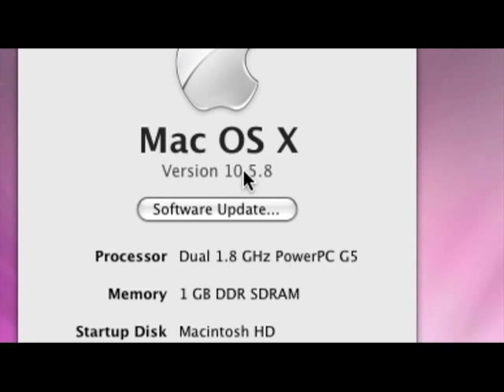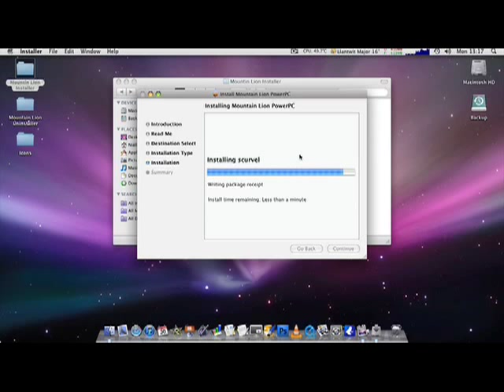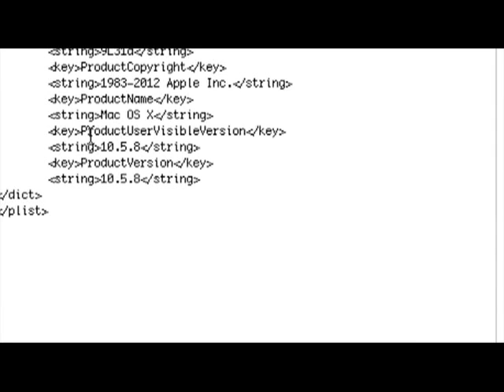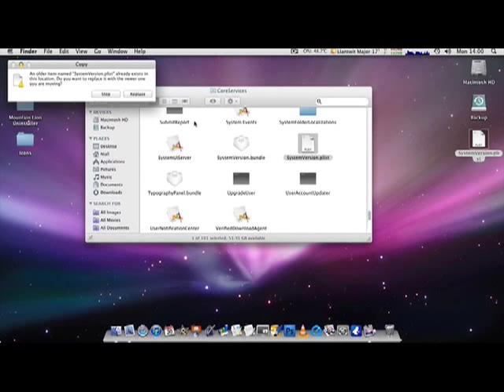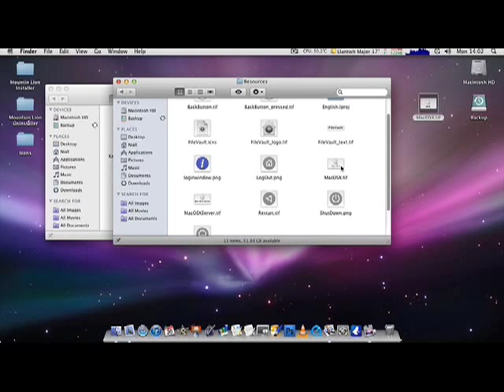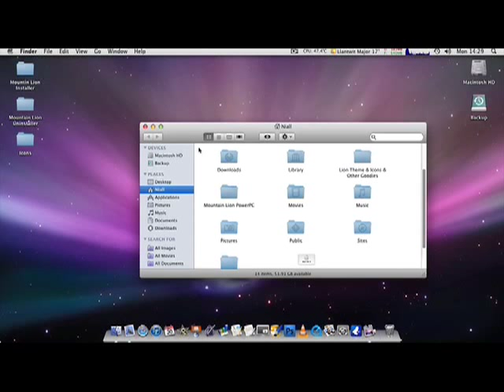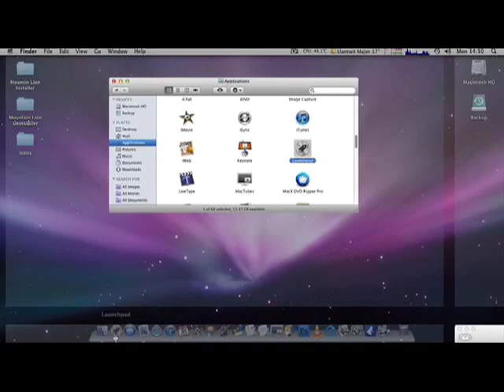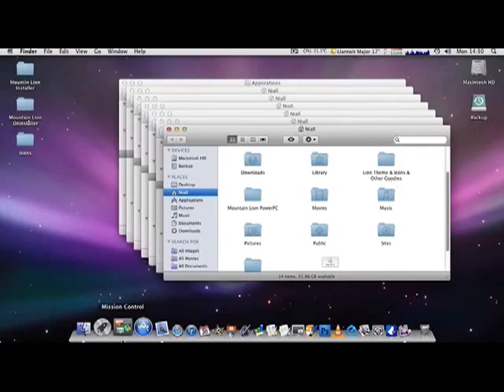OS X 10.8 Mountain Lion Theme for OS X 10.5 Leopard | The PowerPC Hub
*Written Help Below*

UPDATED JULY 2013 - V3.0 has been released! Links updated.

Like the new look in Mountain Lion? Have a PowerPC Mac? Look no further! I go through everything step by step on how to take your PowerPC machine running Leopard into the wonderful funland of Mountain Lion! Enjoy the video :)

Bodega 1.5.3 (Had To Host Myself Because 1.5.3 Isn't Available Anymore)

1. You'll need to replace the current MacOSX.tif (remember to back up) with the new one at; /System/Library/CoreServices/
2. To change the OS X version to 10.8 go to; /System/Library/CoreServices/SystemVersion.plist

Open the plist file up in textedit and change ProductUserVisibleVersion to 10.8. Then you'll have to save as SystemVersion.plist on your desktop or wherever you can find it (can't just save due to permissions, and remember to add the plist on the end). Then simply drag the new SystemVersion.plist over and replace the old one.